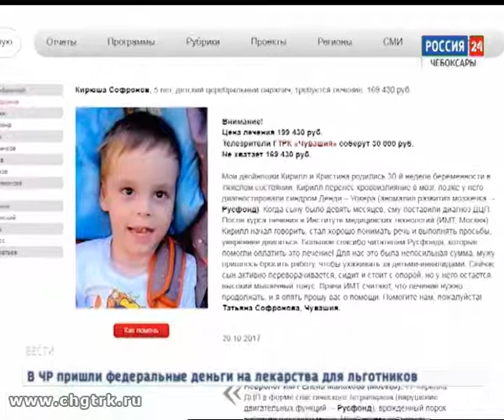Поможем Кириллу и Кристине Софроновым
ГТРК «Чувашия» и Русфонд продолжают совместную акцию помощи больным детям. У пятилетних двойняшек Кирилла и Кристины Софроновых детский церебральный паралич.